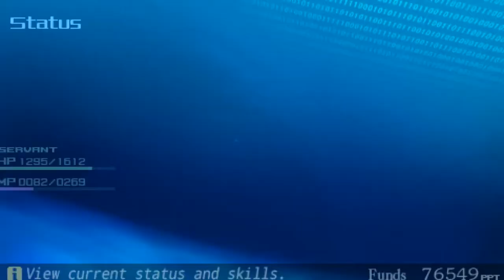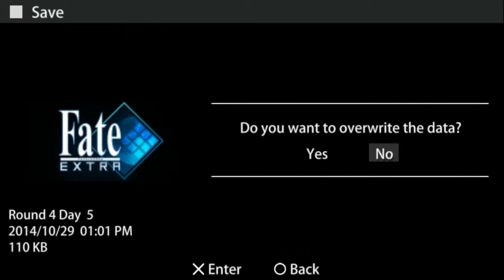Fate/Extra Part 50: Have Withstood Pain to Create Many Weapons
. After more Time Travel to make up for mistakes, we do a bit of grinding.